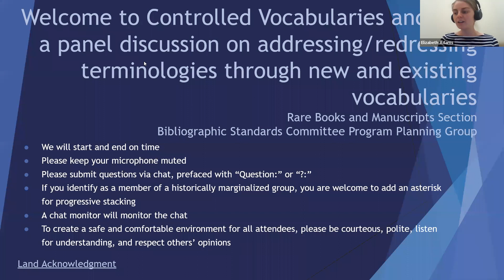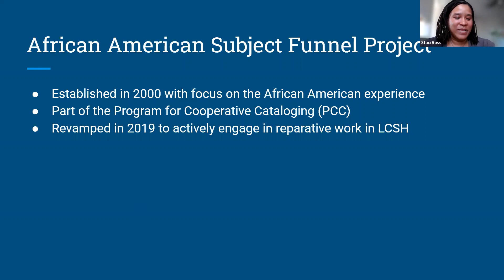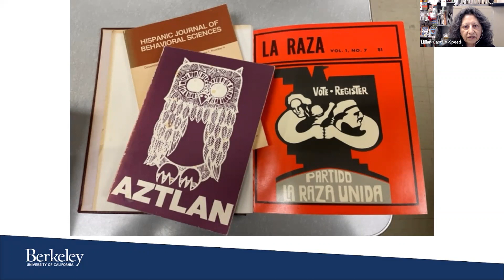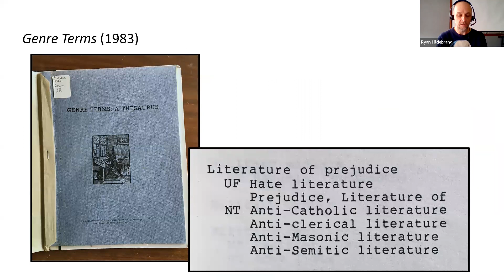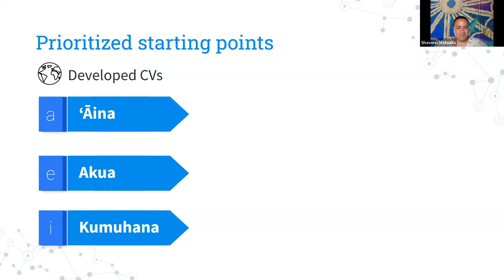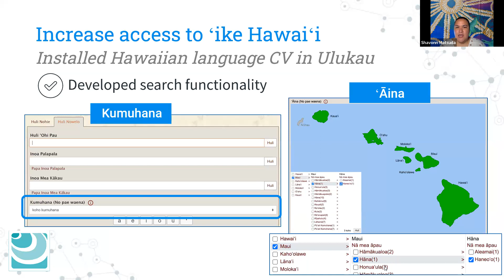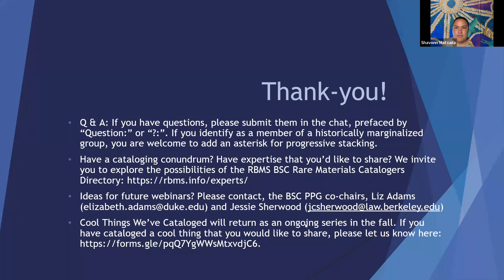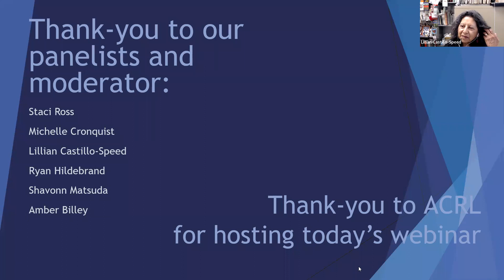RBMS BSC PPG: Controlled vocabularies and you: a panel discussion on addressing terminologies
Recording from the April 29, 2022, ACRL Rare Books and Manuscripts  Bibliographic Standards Committee PPG:   Controlled vocabularies and you: a panel discussion on addressing and redressing terminologies through new and existing vocabularies .